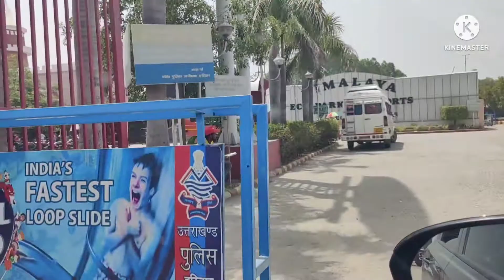ऐसे ठगते/लूटते है होटल वाले लोगो को....पैसे कमाने का धंधा है बस.. mood off kr diya sab plan cancel😡😔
My first blog today
How to viral first blog
My first vlog ko viral kaise  karen
My first blog ko viral kaise karen
First vlog viral kaise hota ha
First blog viral kaise hota ha
First vlog viral kaise karen
First blog viral kaise karen
First vlog
First blog
First vlogs
First vlogs
First vlog viral
First blog viral
First vlogs viral
First blogs viral
Vlog video kaise bnaye
Blog video kaise bnaye
Vlog video viral kaise kare
Blog video viral kaise kare
Vlog video kaise bnaye 2022
My first vlog ko search me kaise laye
Sourav Joshi vlogs
Manoj dey
My first vlog viral kaise hota hai
My first blog viral kaise hota ha
My first vlog viral kaise hota hai Manoj dey
My first vlog k liye thumbnail kaise bnaye
Suhani vlogs
My short video
Shorts
My first vlog viral kaise kare2022
My first blog viral kaise kare
My first National Park vlog

Video Link:-